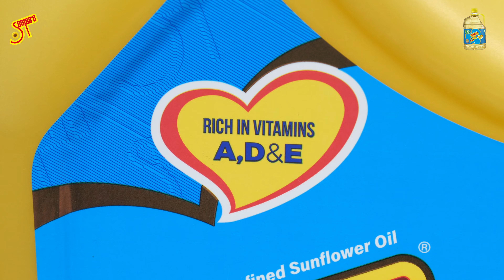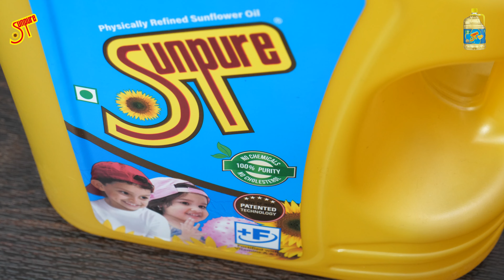ಮೆಂತ್ಯ ಸೊಪ್ಪಿನ ಮಸಾಲಾ ರಾಗಿ ಚಪಾತಿ ಮಾಡುವ ವಿಧಾನ I How to make masala ragi chapati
ರಾಗಿ ಚಪಾತಿಯನ್ನು ಮೆಂತ್ಯ ಸೊಪ್ಪು ಉಪಯೋಗಿಸಿ ಮಸಾಲ ಭರಿತವಾಗಿ ಮಾಡಬಹುದಾದ ವಿಧಾನ I How to make masala ragi chapati

ಮೆಂತ್ಯ ಸೊಪ್ಪಿನ ಮಸಾಲ ರಾಗಿ ರೊಟ್ಟಿ ಮಾಡೋದಕ್ಕೆ ಬೇಕಾದ ಪದಾರ್ಥಗಳು
ಮೆಂತ್ಯ ಸೊಪ್ಪು 2 ಕಪ್ ( ಅರ್ಧ ಕಟ್ )
ರಾಗಿ ಹಿಟ್ಟು 2 ಕಪ್
ಗೋಧಿ ಹಿಟ್ಟು 1 ಕಪ್
ಮೊಸರು 1 ಕಪ್
ಎಣ್ಣೆ 3 ರಿಂದ 4 ಟೇಬಲ್ ಸ್ಪೂನ್
ಬಿಳಿ ಎಳ್ಳು 1 ಟೇಬಲ್ ಸ್ಪೂನ್
ಚಿಲ್ಲಿ ಫ್ಲೆಕ್ಸ್ 1 ಟೇಬಲ್ ಸ್ಪೂನ್
ಶುಂಠಿ ಬೆಳ್ಳುಳ್ಳಿ ಪೇಸ್ಟ್ 1 ಟೀ ಸ್ಪೂನ್
ಜೀರಿಗೆ 1 ಟೀ ಸ್ಪೂನ್
ಅರಿಶಿಣದ ಪುಡಿ 1 ಟೀ ಸ್ಪೂನ್